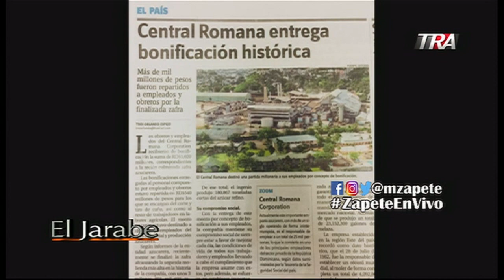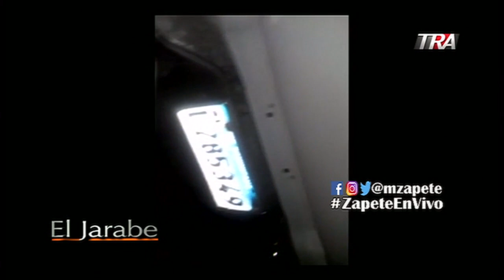Marino Zapete: Central Romana viola los derechos humanos Seg-4 16-07-18